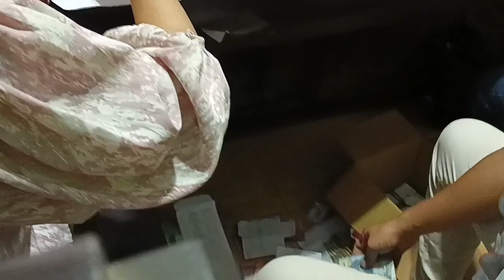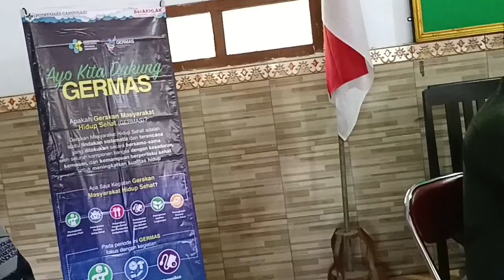Sekitar 1 Milyar dana bantuan disalurkan hari ini di Desa Jajar untuk 451 kpm(blt bbm,bsp & pkh)